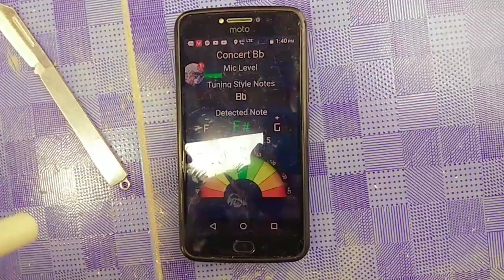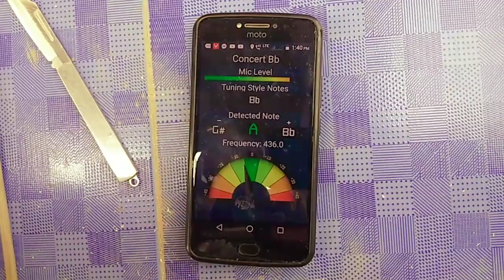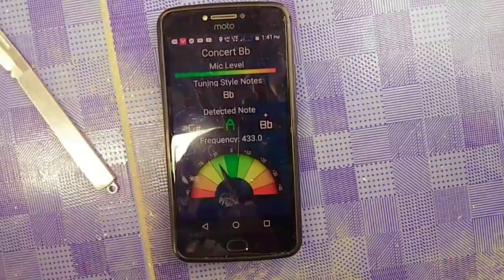How to make Pan flute | Full Tutorial | Walkim D Sangma | Garo video | Senggreth Marak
Ia videoo nasimang Pan flute ko Maidake tarina aro tune kana nangachim. Uani gimin chugimik skaniko nikgen. Ia videoo tariako skie ongipani bimungde Walkim D Sangma onga nasimang bini channeloba apsan videoko nikgen. Channelni bimungde Jai Huk. Manderangni tariako video kae mesokatbo ine molmolatani gimin anga Video ni Nokgipao permission ko bi.e upload kaataha.

Tune kana jakkalgipa Application de Flute tuner onga. Google Play Store oniko download kapachina molmolata.

Mitela

Ia Channelo anga adita Sastro ni kattarangko agane Skidapaniko on.enga. Anga Angni Achik jongada noabirang baksa antangni adita sastrooniko uianiko share ka.pana ine miksonge ia Channelko Kuliaha.

Indake nasimang saoba Maiabarangni gimin knaara knaaha indiba jajae dongenga ongode sing.atna gita mangen aro anga angni bil ama dipet aganchakaniko dakgen.

Indiba mingsa uiatenga, nasimang singataniko dakengon, kragipa singataniko Dakbo, denomination rangni gimin nangdanggijagipa singanirangko dakjaode nambatgen. Maina denomination rangni gimin aganon basakobade badiaba manderangna knatogijani ba gisik saatani ongnaba gnang.

Un baksana nasimang saoba angni dakchakaniko nanggenchimode angni videorangni jeoba comment boxo uiatpachina ine molmolata.

Sakantikon mitela
Isol sakantinan jimbee pattichina.